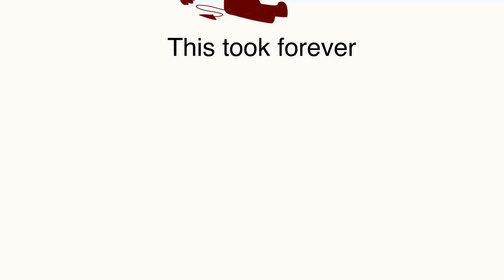Where’s your head at.MP4 // Animation Meme